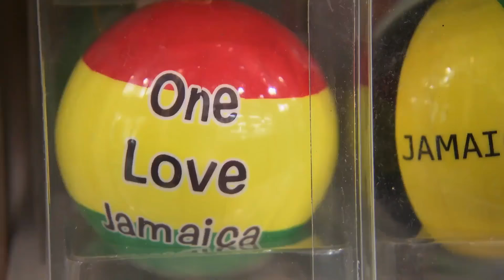10 Times Margaret Josephs Was Brutally Honest | The Real Housewives of New Jersey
Margaret Josephs says some ridiculous things in the moment! Which is your favorite?

►► Watch RHONJ on Bravo!

ABOUT RHONJ:
From Jersey to the Hamptons and Jamaica, the ladies will weather the storm as this season proves that having fun in the sun is not always as easy as it seems. As Teresa prepares herself and her daughters for her husband's future, she simultaneously is faced with cheating rumors and lingering tension within the group. Melissa is on the brink of celebrating her 40th birthday, and while her career is booming, she still thinks one thing is missing from her perfect family. Margaret is forced to revisit repercussions from a legal battle while struggling with her mother's decision to start a new chapter. And a jab at Teresa's alleged affair leads to new tension among the ladies. Dolores questions her future with David and must make the ultimate decision about their relationship. Meanwhile, after a heated argument with Jackie, the women are forced to pick sides. Jackie opens up to her friends and family about her eating disorder in hopes to become an advocate for others. With her newfound sense of self, she learns to advocate for herself amongst the other ladies. Jennifer undergoes a major physical transformation that has her feeling as confident as ever; but with family drama and a feud between her and Jackie, she is left feeling rattled. Freshly divorced Danielle continues to clash with Margaret, putting her relationship with Teresa on the chopping block.

Cast:
Danielle Staub
Teresa Giudice
Melissa Gorga
Margaret Josephs
Dolores Catania
Jackie Goldschneider
Jennifer Aydin